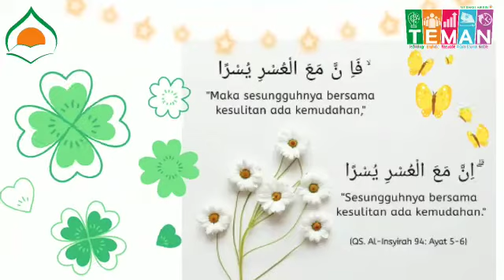PBR TKIT DARUL ABIDIN Kegiatan Math "Mengelompokkan benda ke dalam kelompok yang sama"